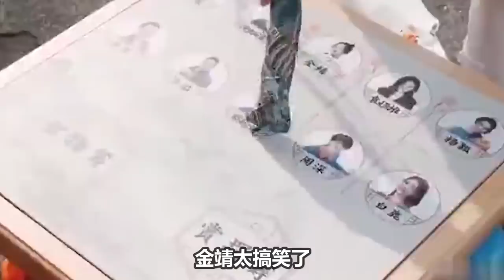【周深】《奔跑吧》机场引‘’万人围观‘’做核酸，鲱鱼暴击，被鲱鱼的臭味攻击，大喊“我臭了”！